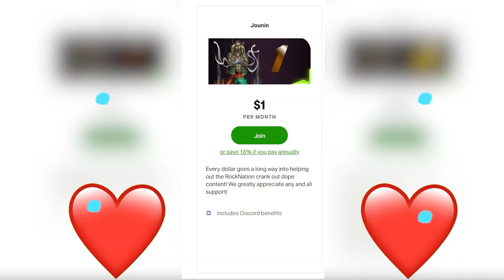Vanessa Cheat Codes? Black Clover Episode 139 Reaction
Black Clover Episode 139 Reaction
Thanks for supporting this Anime Reaction
00:00 Start
00:28 Pre Discussion
03:10 Reaction Episode 138
13:20 Review And Discussion
15:18 Outro